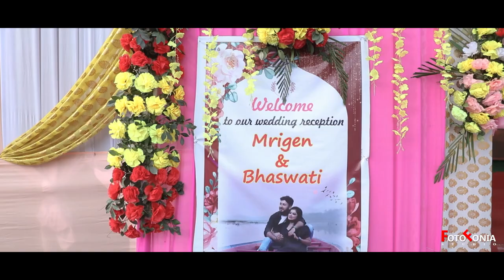Best Assamese Wedding Promo Video 2023 ll 𝓜𝓻𝓲𝓰𝓮𝓷 ❤️ 𝓑𝓱𝓪𝓼𝔀𝓪𝓽𝓲 ll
Fotofonia Studio
Book your Wedding/Pre-wedding/Event/Baby shoot/product/post wedding shoot , Call/whatsapp on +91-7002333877 or